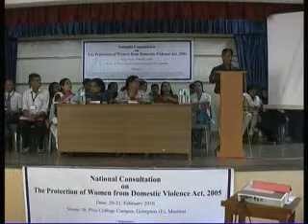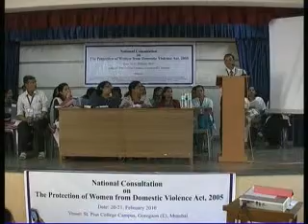National Consultation on the Protection of Women on Domestic Violence Act 2005 at Mumbai: Part 9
National Consultation on the Protection of Women on Domestic Violence Act, 2005 in February 2009 at Mumbai
A   two day National Consultation on the Protection  of women on Domestic  violence  Act,2005 was held at  St. Pius  college campus  Goregaon , Mumbai  from 20th February to  21th February 2010. It was an initiative taken by Human Rights and Law Network. Many Activists & Lawyers were participated from different parts of the state of India.
Domestic   Violence: A family is meant to provide security, but when the environment   at home turns violent.  It is the woman who suffers.   Domestic Violence comprises abuse which is physical, sexual, emotional, economic or psychological. This includes any behavior that frightens, intimidates, terrorizes, manipulates, hurts, humiliates, blames, injuries or wounds.
Some Examples of Domestic Violence: Calls you names, Insults you or continually criticizes you, Taunts and humiliates you,   Does not allow you to work or be economically independent, Compels you to do something you do not want to do, Denies a female child the opportunity to study, Controls finances earned by you or refuses to share money, On small pretexts resorts to physical attacks like pushing, hitting, slapping etc.  Psychologically pressurizes and manipulates you, Demands dowry, Taunts you for not producing a male child, Abuse you on getting drunk.